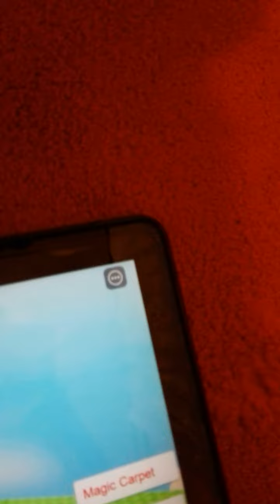10Milion bobux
After 9 years ago i have -1milion bobux